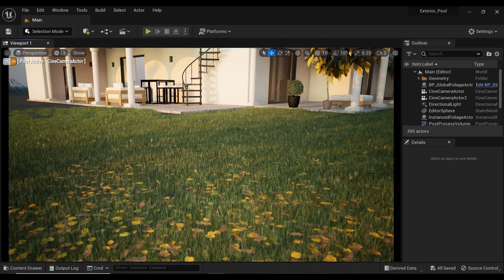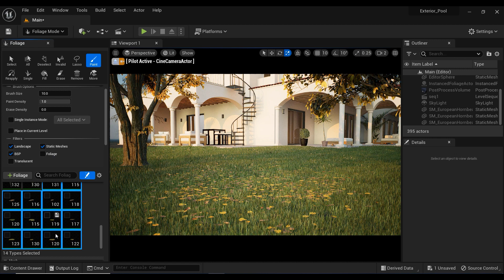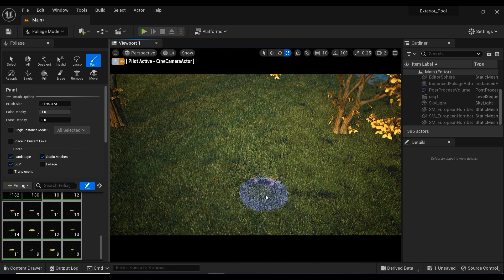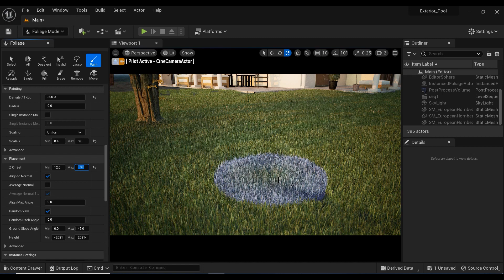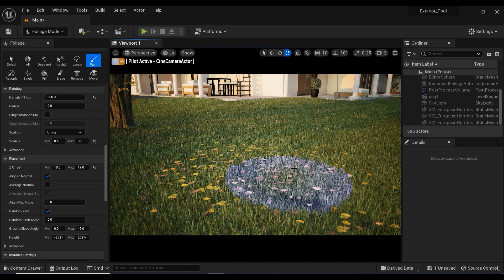Beyond the Basics: Advanced Foliage Placement Techniques in UE5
In "Beyond the Basics: Advanced Foliage Placement Techniques in UE5", learn how to take your foliage placement skills to the next level. This video tutorial will cover advanced techniques for placing foliage such as leaves and branches on trees and bushes, including using the z offset parameter to achieve a more realistic look. Discover the importance of paying attention to these details and how it can drastically improve the overall look of your scene. Don't miss out on this opportunity to elevate your skills and create stunning foliage scenes in UE5.